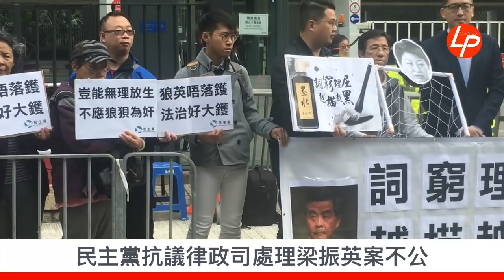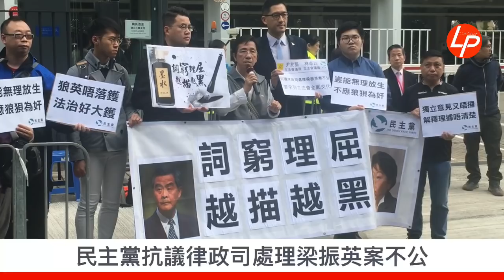民主黨抗議律政司處理梁振英案不公 林卓廷：鄭若驊將律政司「梁振英化」 20181227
【線報直播】民主黨抗議律政司處理梁振英案不公

律政司司長鄭若驊昨天回應律政司不檢控前特首梁振英的決定，指律政司一貫做法是，除非案件涉及律政司同事，才會外判獨立法律意見。

民主黨尹兆堅及林卓廷抗議律政司處理梁振英案不公。尹兆堅認為律政司鄭若驊沒有公平處理調查及檢控程序，指她是「詞窮理屈，越描越黑」。

林卓廷指，鄭若驊違反多年律政司外判大律師的做法，又引述鄭指沒有涉及顯性的偏頗因此不用外判大律師。林卓廷質疑鄭自行修改了守則，是為梁振英度身訂造的開脫。

林卓廷認為律政司的政策是應該要有連慣性及一致性，以避免公眾認為律政司有偏頗的觀感。他認為鄭的做法是無賴的，面對質疑時就表示不回應個別事件。

他直指鄭若驊「僭建守則」和搬龍門，更反問：「係咪為梁振英度身訂造開脫。」他提醒鄭若驊不要把律政司制度「梁振英化」。

對於鄭若驊指不應將問題政治化，林卓廷認為她應該正面回應別人的質問，而不應把問題抹黑。又要求鄭重新外判大律師，不應閉門造車。

林卓廷提醒鄭若驊是專業並不是刑事涉貪案的專家，若自行處理是令人擔心的。要求她親自出席司法及法律委員會解釋為什麼不外判大律師。

二人促請鄭若驊就UGL案尋求獨立法律意見，並在1月28日的立法會司法事務委員會會議上交代事件，否則或就事件提出司法覆核，及向她提出不信任動議。